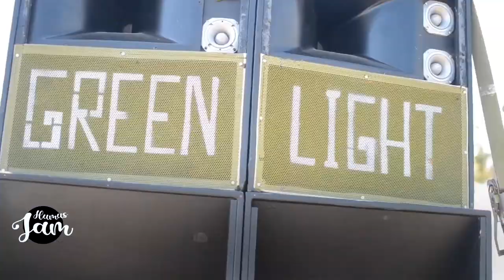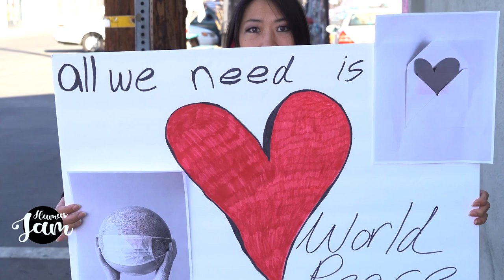Humus Jam- Reggae- Con The Sherlock Horns (Vídeo)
-Videomontaje: Manu Molg.
-Todos los vídeos utilizados para el montaje de este videoclip han sido proporcionados por terceros cediendo los derechos necesarios, o extraidos de internet permitiendo la utilización de estos mediante licencias Creative Commods.
-Gracias a tod@s l@s que estáis ahí, y a los que estaréis.

-Canción: Reggae (2022)
-Producido por Humus Jam
-Grabado en RadioAntro por Diego Fernández A.K.A. Tron
-Grabación de baterias, mezcla y master en Legalize Sound por Mario García.
-Compuesto por Humus Jam:

Voz y letra por Diego Fernández A.K.A. Tron
Guitarras por Ramón Bajona
Bajo por Juantxu Manzano
Teclados por Jose María Jodar
Batería por Manu Molg
Trombón por Toni Martín (The Sherlock Horns)
Saxofón por Pedro Caballero (The Sherlock Horns)

Letra:

Qué novedad, mira, ya no hay quien lo arregle!!
un cantante de reggae cantando sobre reggae
Pero permíteme que me sincere
Y que te hable de la música que hace que me libere
El reggae music, sonido, revolución
Lucha por los derechos desde su fundación
Pilla el mensaje, ponle atención
Y un fuerte ruido, pa la motivación

Big Up. Big Up, te tiembla en la barriga
El sonido del grave en el baile te encandila
Poder curativo, te relaja como tila
O te hace rugir, fiero como Atila
Reggae es vibración, un viaje de ida
Reggae es un camino, y es una salida
Vino de Jamaica pa meterse en nuestras vidas
No quiero negativa a la música positiva

Desde la Isla se extendió por todo el mundo
y ahora no sale de mi cabeza
Desde la banda se expandió pal el sound system
Ruido, Ruido, Ruido fuerte pal selektah!!
Pal ingeniero, el mago del dub, enredando
en sus mezclas perfectas
Reggae es cultura, con todos sus agentes
abrazalo si la vida te infecta

Espiritual, pa los que están con Jah
reivindicación pal que no se deja pisar
himno pal verde, pal que quiera fumar
Lo único fijo es que lo vas a bailar
Que cuando lo oyes despierta tu conciencia
Y no sabe la ciencia el feeling que despierta
Reggae sound, sound, te llena de paciencia
Positividad cuando suenan las alertas